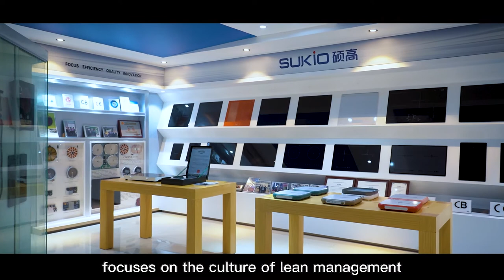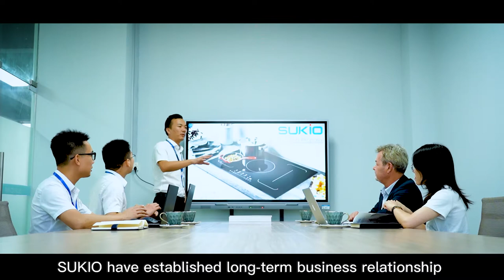SUKIO FACTORY VIDEO HQ800M (Manufacturer of induction or ceramic hob, induction or ceramic cooker)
SUKIO FACTORY VIDEO HQ800M (SUKIO is a professional manufacturer of built-in induction hob, built-in ceramic hob, portable induction cooker and portable ceramic cooker).